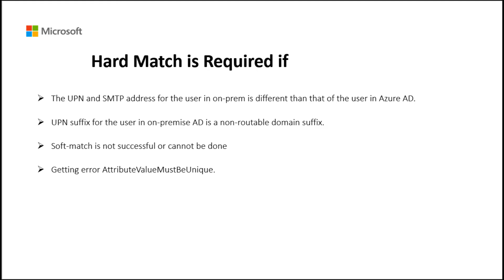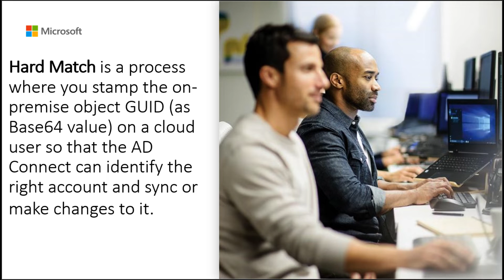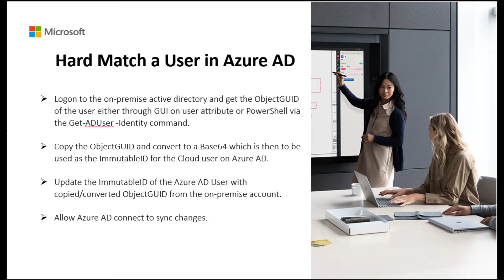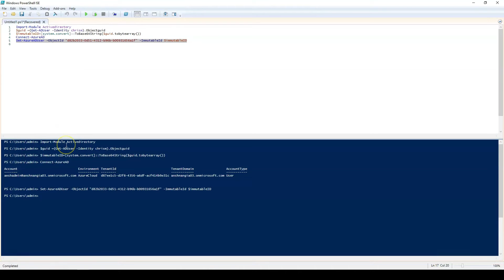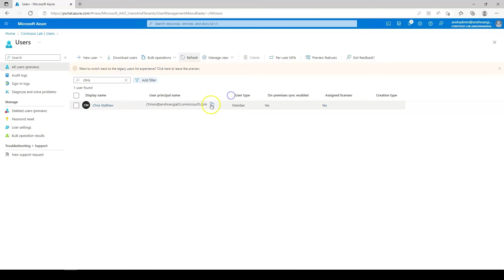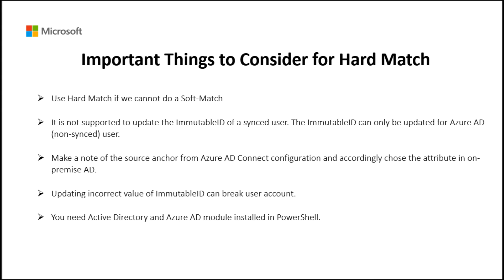What is Microsoft Entra Connect Hard Match and how to perform Hard Match?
In this video tutorial from Microsoft, you will learn about Microsoft EntraHard Match and how Hard Match is performed during Microsoft Entra Sync.